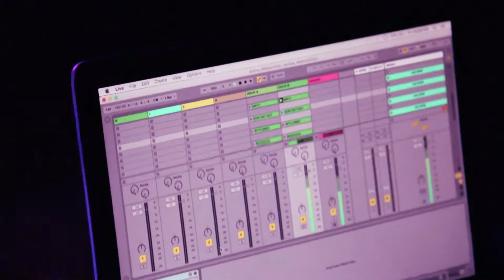an0va performs at Eclectic Electric RVA 5-7-2016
Performance by Daniel Davis  - Live visuals by Akeem Hutcherson - Video edited by Ben Isenberg-Rubyan